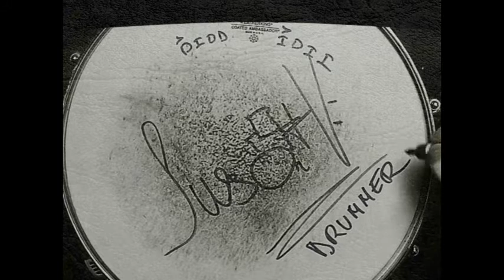Blink 182 All the small things ( Suso Valcárcel Drum Cover)